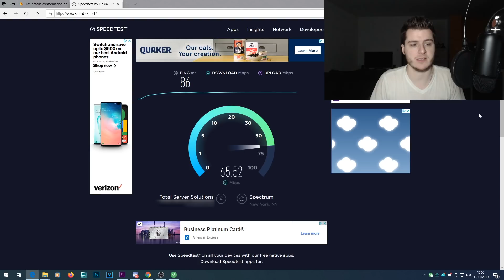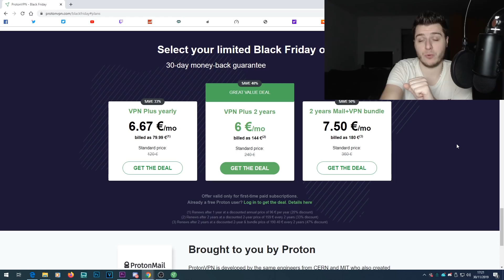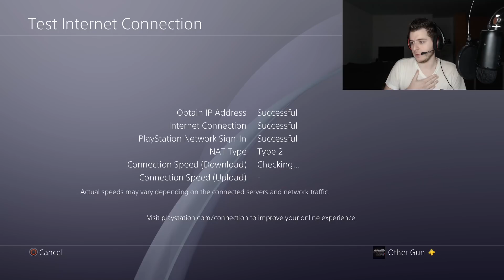JE DEVIENS "KOREAN SAVAGE" EN JOUANT SUR LES SERVEURS AMÉRICAINS ??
Ouvre la description ! ⬇️⬇️

👍 800 likes pour cette expérience ? :)

Code de réduction de 5% utilisable : otherGunPROMO

📌 Iɴꜰᴏʀᴍᴀᴛɪᴏɴs ᴄᴏᴍᴘʟᴇ́ᴍᴇɴᴛᴀɪʀᴇs
📆 Date de mise en ligne : 30/11/2019
📊 61238 abonnés